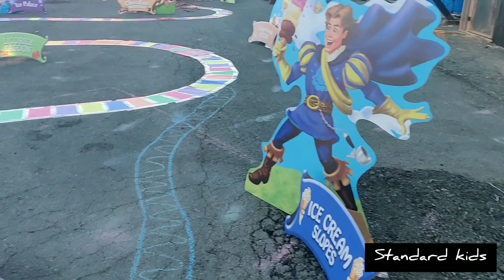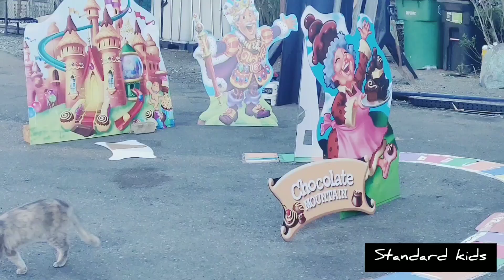Human Sized Gameboard! JUMBO Life Size Candy Land from Hasbro! | Standard Kids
Hi Guys! Thank you so much for your views! We hope to see you back every week!

In this video Aizen and Aisa have a guest over and they all play JUMBO Kandyland! Who will get to the place and be King/ Queen of all the sweets?!

Musician: @iksonofficial
humanoide9000
Game pictures/ cardboard pieces: CandyLand
Maker/ Creator: Hasbro